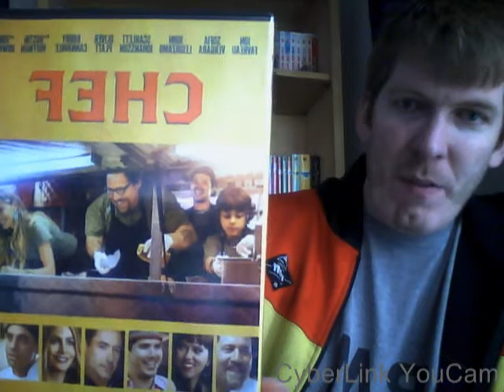Chef Review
This is a great all around movie. Bomb food to gaze at and fun for the whole family